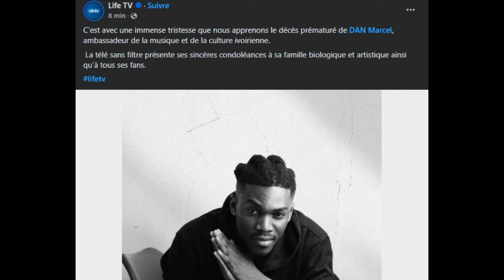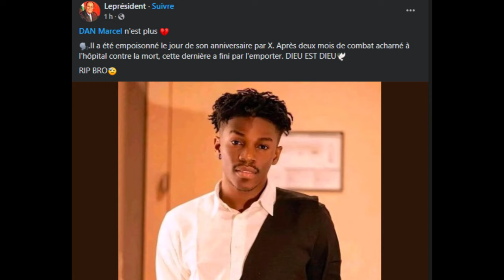C'est pas un buzz : Maman Dodo Dan marcel est partie pour cause d'empoisonnement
C'est pas un buzz : Maman Dodo Dan marcel est mort par empoisonnement chez lui

Dans cette vidéo, nous abordons la disparition tragique de Maman Dodo (Dan Marcel), victime d’un empoisonnement qui a choqué toute la Côte d'Ivoire. Pourquoi un tel acte ? Nous revenons sur son parcours, de la musique à l'humour, et les hommages après sa mort. Qui est responsable de cette tragédie ? Regardez pour en savoir plus.